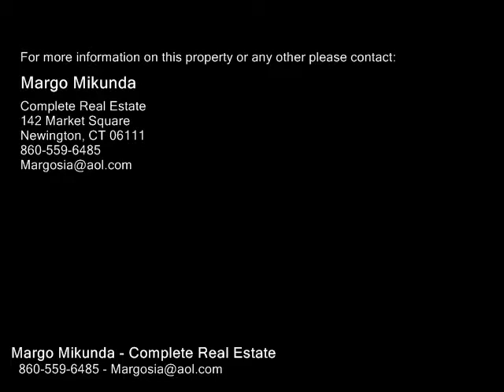117 Deerfield Drive , Berlin CT 06037 - Real Estate - For Sale -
117  Deerfield  Drive , Berlin  CT 06037  Real Estate  For Sale   Updated Raised ranch in desirable area of Berlin. 3 bedrooms 3 bath home with total over 2000sq feet of living space. Newer kitchen cabinets, hardwood floors on main level. Laminate floor in lower level. Fourth bedroom, kitchen and full bath with jacuzzi makes this ideal for inlaw set up  Direct access to the enclosed porch and park like grounds ,Nice level yard. The updates include newer windows, added closet space, walk out lower level with fireplace .

Margo Mikunda
Complete Real Estate